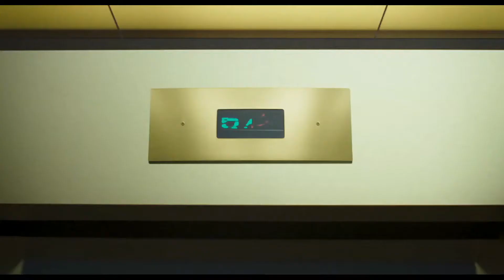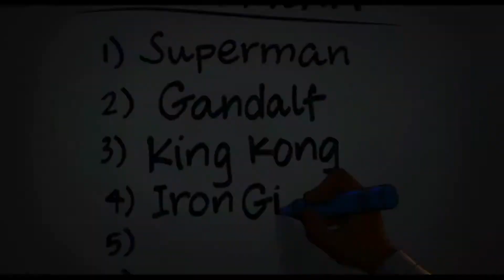SPACE JAM: A NEW LEGACY | OFFICIAL TRAILER | LEBRON JAMES | 2021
Space Jam | official trailer | 2021